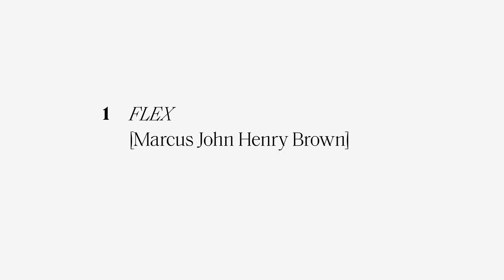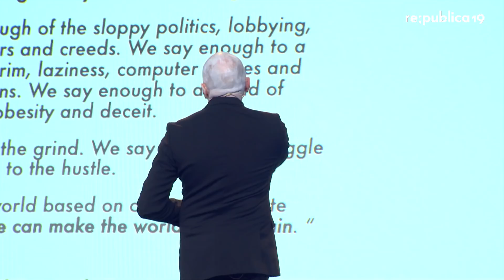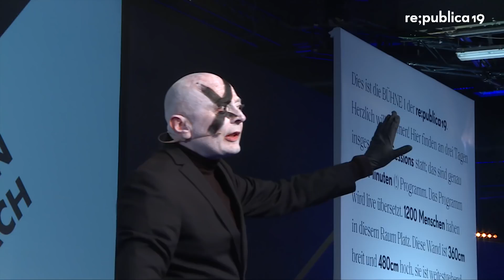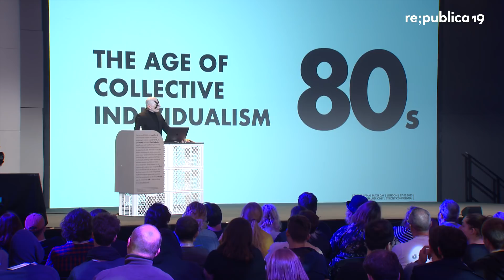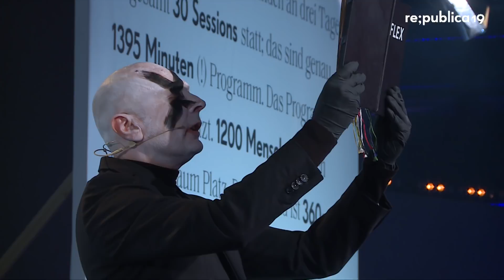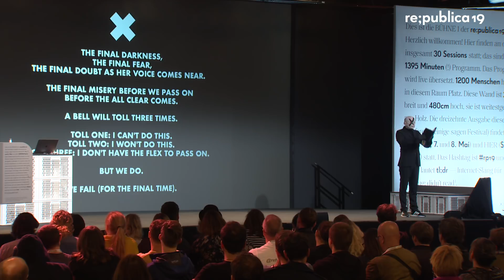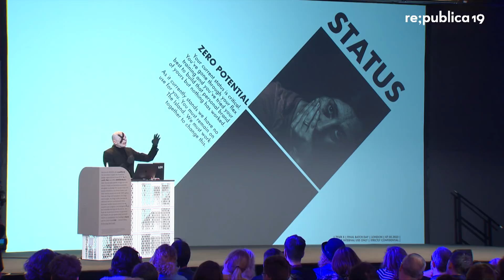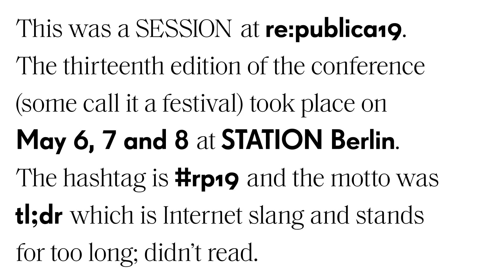re:publica 2019 – Marcus John Henry Brown: FLEX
The lights go down. A spotlight cuts through the darkness, catching dust and leaving a perfect white circle of the stage. Steps are heard. Then he appears, Tyler X, the FLEX leader, FLEXPRENEUR, the owner of the word.    Silence.    The camera zooms in on his face which appears on the massive screen and then he speaks. One word. The word: FLEX! The hall explodes into a ball of light, moving images, song and hysterical joy.   “ARE YOU READY TO FLEX?” Tyler screams. They freak out and he begins.